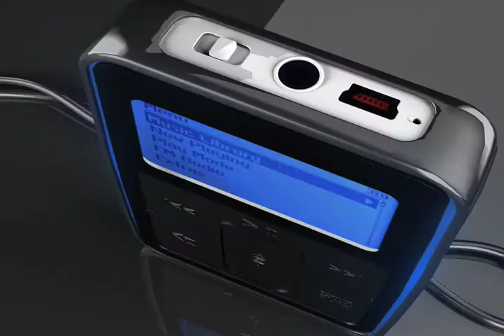rubini margherita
Corso FSE Multimedia al Istituto salesiano san marco di Mestre